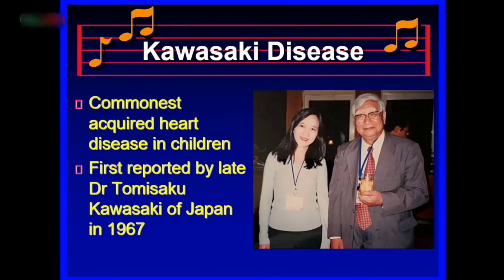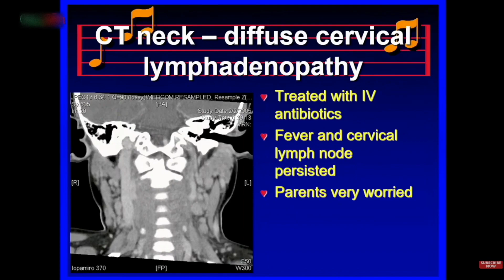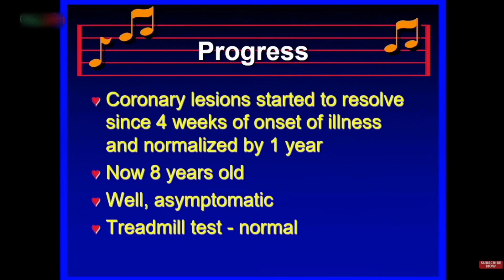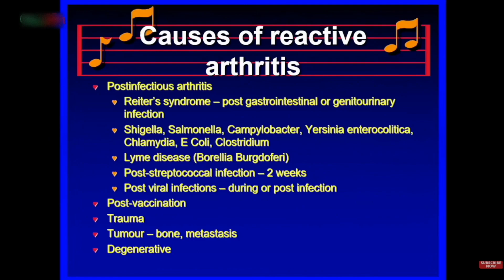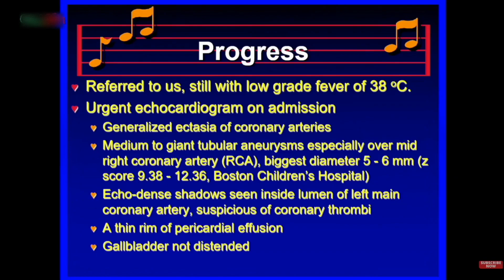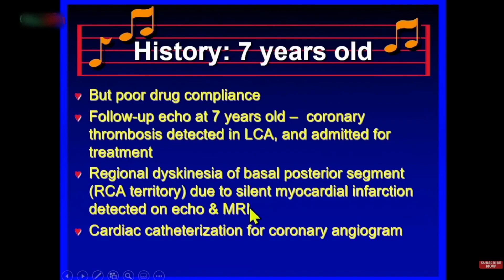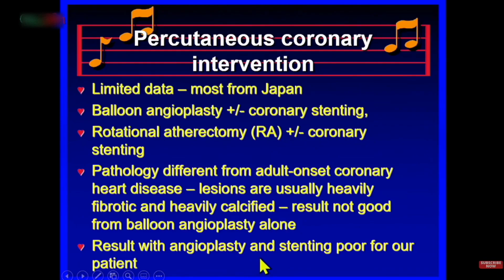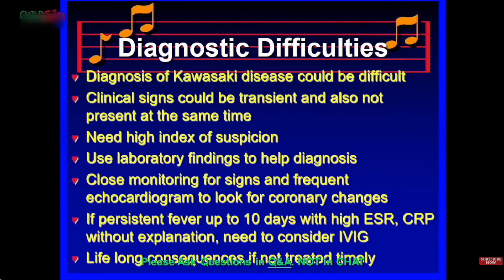[by Request] Diagnosis & Management of Complicated Cases of Kawasaki Disease by Dr. Maria Lee